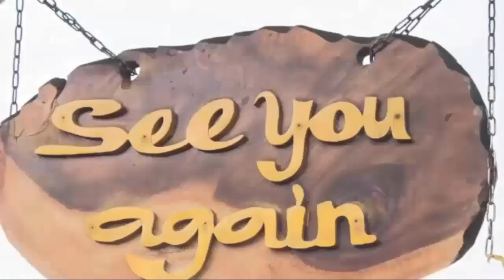Britt's Brief Happiness, Liesl Secretly Hires Cody! General Hospital Spoilers